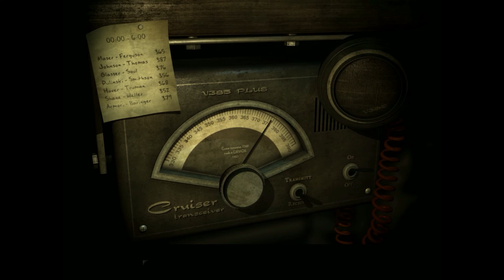FACE NOIR #08 - Warum musste Sean sterben? [Full HD, German, Blind]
Let's Play Face Noir (Full HD, German, Blind)

Folge 8 - Warum musste Sean sterben?
Wir können den Chinesen nochmals überzeugen, das er uns wieder zu den Docks fährt. Dort aber, stehen etliche Beamte und warten nur darauf, das wir uns blicken lassen:
Also müssen wir mittels Kniffen und einigen Tricks zuerst alle Polizisten ablenken und arbeiten uns dann zur Leiche von Sean vor. Was wollte dieser in New York, hier am Hafen? Wer hat ihn getötet und vor allem warum? Wir müssen schnell ein Ergebnis haben, ansonsten buchtet uns der übereifrige Malone wieder ein. Doch zuerst finden wir nur einige irische Hörer in den Taschen von Sean, können diese uns weiter helfen?
Game:         Face Noir
Entwickler:  Mad Orange
Publisher:   Daedalic Entertainment
Plattform:   PC
Genre:       Adventure, Point and Klick
Release:   31.Juli 2012

Handlung:
New York während der Weltwirtschaftskrise in den Dreißigern: Der Privatdetektiv und Expolizist Jack del Nero hält sich mit wenig lukrativen Aufträgen über Wasser.  Ein Mann will seine durchgebrannte und kostspielige Stieftochter vom Hals haben und heuert den  Privatermittler an, damit dieser ihm diskreditierende Fotos von ihr besorgt.
Das ist der Anfang einer Geschichte von Mord und Verrat, die, ganz klassisch, auch immer tiefer in die Vergangenheit Jack del Neros führt. In einem Amerika inmitten der Weltwirtschaftskrise bilden die verruchten Straßen des  Big Apples den perfekten Hintergrund für ein wendungsreiches Noir-Abenteuer.
Illegale Software schadet uns allen.
Musik Face Noir Soundtrack
Harlem Renaissance